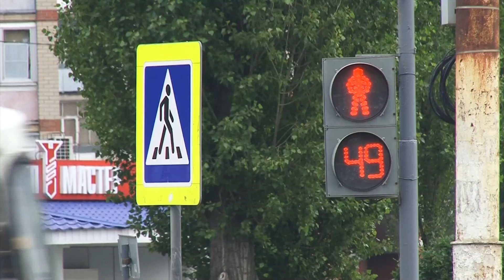Больше половины опрошенных воронежцев считают, что молодежь старше 14 лет имеет право работать